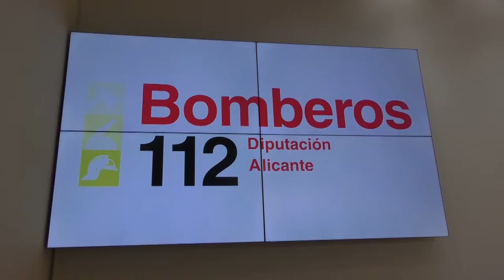Alicante inicia agosto con la Alerta 3 por incendios y un histórico refuerzo de Bomberos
Este verano, en la provincia de Alicante, el tiempo de reacción para apagar un fuego se ha reducido.
Así lo han dado a conocer el presidente de la Diputación de Alicante, Carlos Mazón, el diputado de Emergencias, Javier Sendra y el jefe inspector del Consorcio Provincial de Bomberos, Pepe Rubio.

La Diputación Provincial de Alicante ha realizado este año un incremento histórico en cuanto al dispositivo que forma parte del Consorcio Provincial de Bomberos.

Este verano por primera vez los dispositivos que protegen a diario los montes pasan de 8 a 30,16 de ellos, itinerantes y estarán activos hasta el 15 de septiembre.

Se trata de personal del propio Consorcio Provincial de Bomberos, que se compone en total de 700 profesionales, y que dedica horas extras para vigilar y actuar en zonas rurales pero también intervenir en carreteras

El dispositivo cuenta además con 7 vehículos autobombas pesados, con un vehículo de mando, con el helicóptero bambi y con el personal extraordinario de 21 bomberos, 7 cabos, un sargento y un suboficial en el cuerpo del Consorcio Provincial de Bomberos.